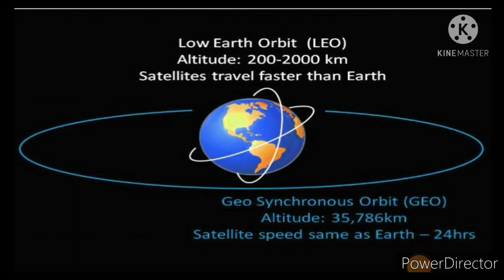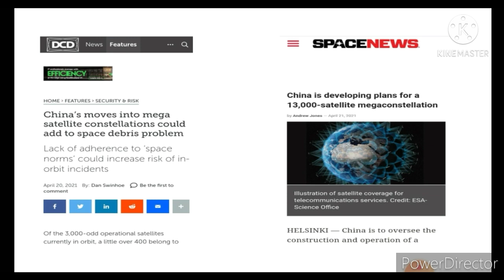CHINA launch करेगा 13000 सैटेलाइट। CHINA want counter usa monopoly in Low earth orbit space